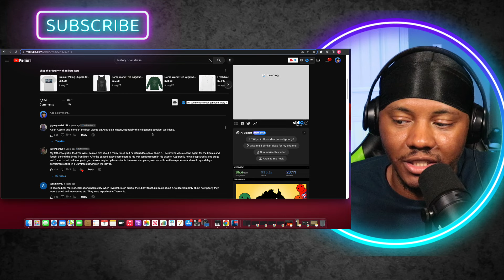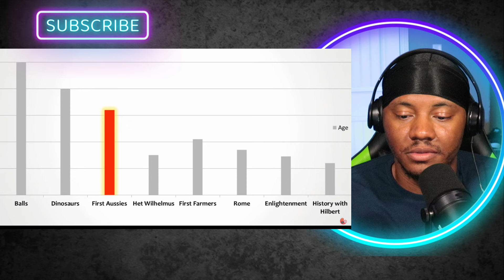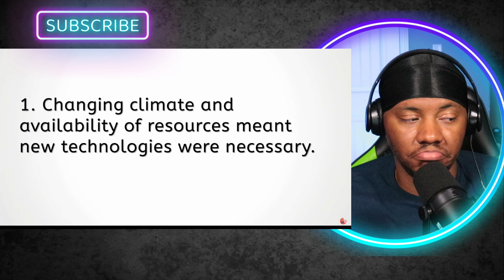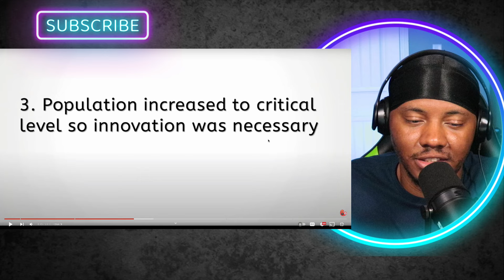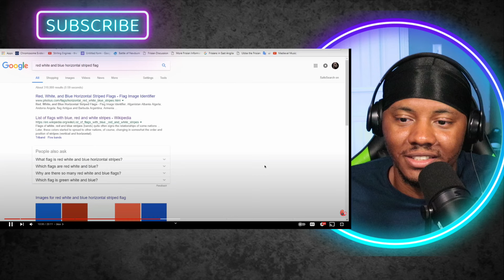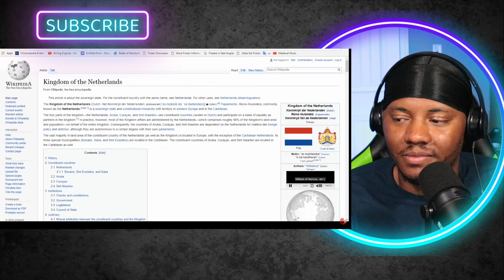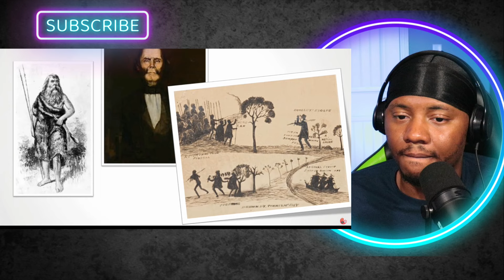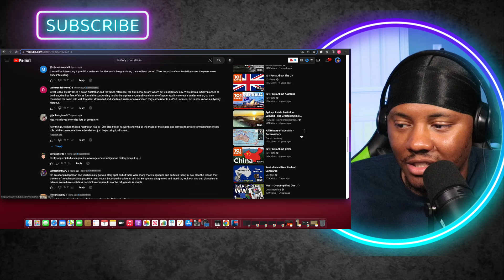AMERICAN REACTS To The History of Australia